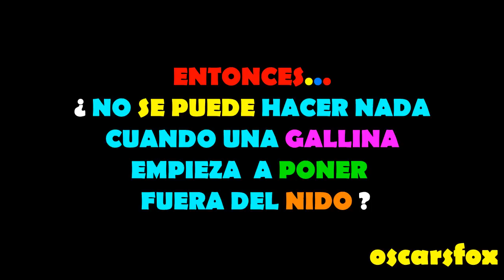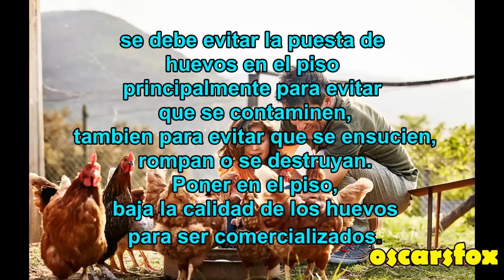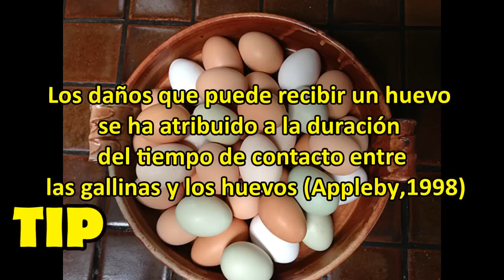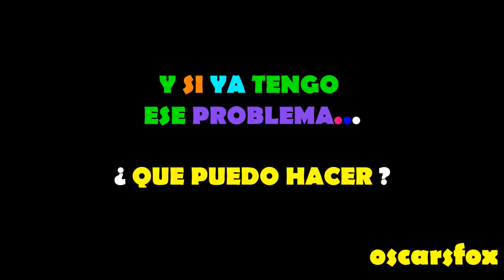mi gallina no pone en el nido - razones y soluciones . puso en el suelo que puedo hacer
mi gallina puso en el suelo / piso -- como lo soluciono??
muy sencillo, aprendamos acerca de ese comportamiento y los problemas que conlleva que los huevos sean puestos en el suelo y no en el nido como debería de ser. En en mi canal - oscarsfox - aprendemos sobre el comportamiento de las gallinas, gallos y pollos. como hacer para una gallina ponga en el nido y no en el piso?? En este video en particular te enseño algunas cosas sobre situaciones que motivan a una galina para decidir poner sus huevos en el suelo y despreciar el nido que tu le preparaste, sin embargo es un comportamiento que s epuede solucionar, se puede corregir y para ello te doy varias recomendaciones.
mi gallina no pone en el nido ? no hay problema, no es algo dificil de solucionar. si quieres saber que debo hacer, aqui lo aprendemos de la manera mas facil, sencilla y sobretodo efectiva.

Fomentar que las gallinas pongan en el nido por AVIAGEN- documento en PDF